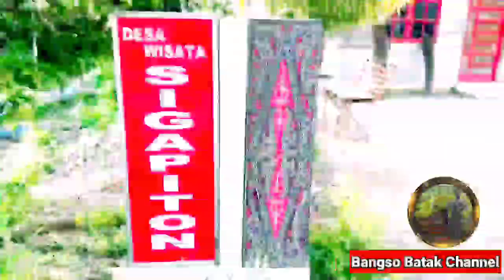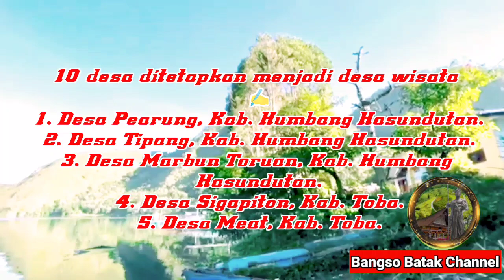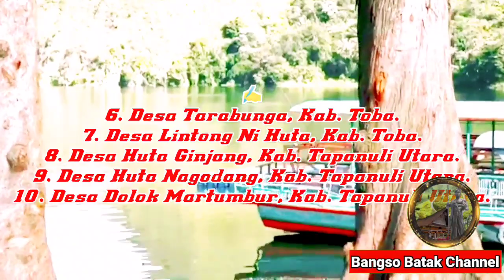Wisata SIGAPITON & GOA BABA LIANG - Danau Toba